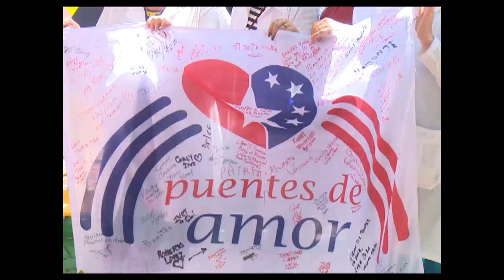Visitó Cienfuegos Carlos Lazo y Puentes de Amor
El proyecto Puentes de Amor llegó a Cienfuegos con insumos médicos y leche en polvo para el Hospital Pediátrico Paquito González Cueto y el Hogar de Ancianos Hermanas Giral. Junto a los caravanistas estuvo Medea Benjamín, cofundadora de la organización pacifista femenina, Cod Pink, que recauda las finanzas que hacen posible este tipo de ayuda.